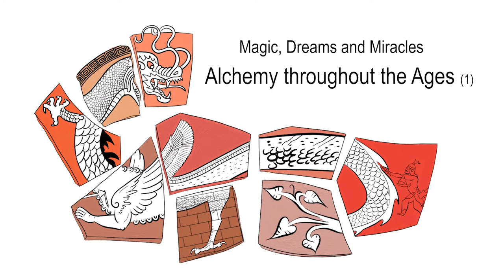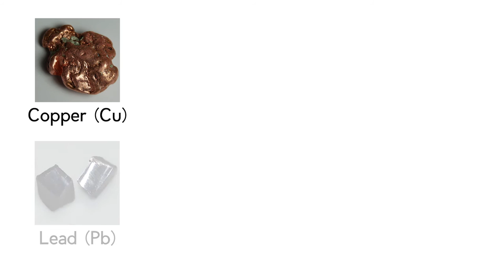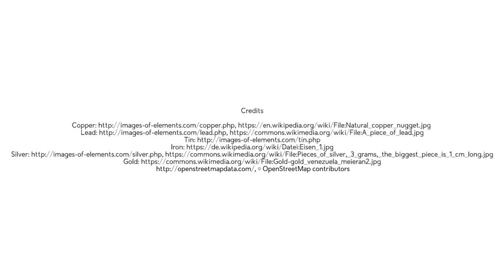Alchemy through the Ages - Part 1 - Sébastien Moureau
Would you like to be capable of turning vile metals into gold or silver? Well, we can't guarantee that the final secret as to how to do this will be revealed to you here, but what is certain is that by watching the following video, you will learn a lot about where alchemy originated from and how it developed and was transmitted over the ages, with a special focus on the Arab-Muslim world.